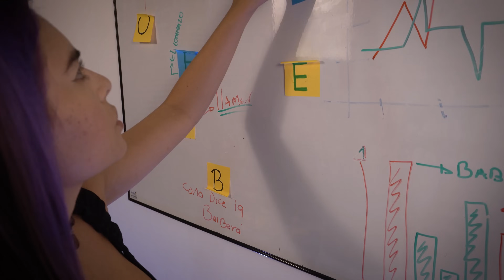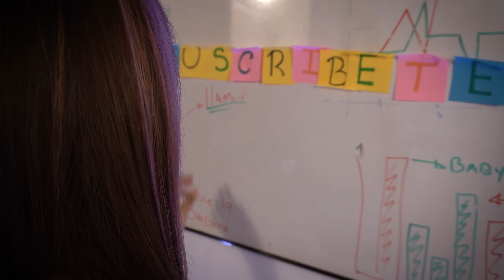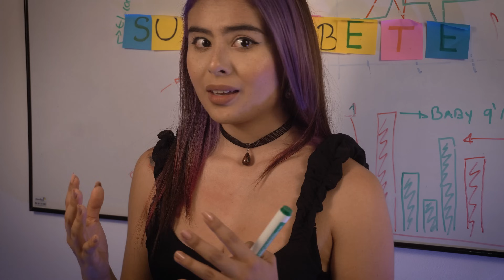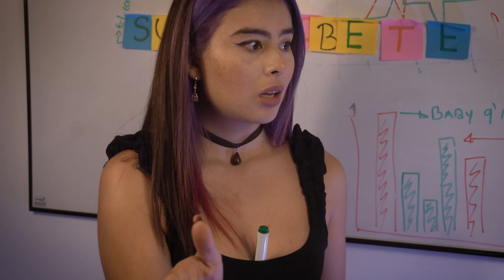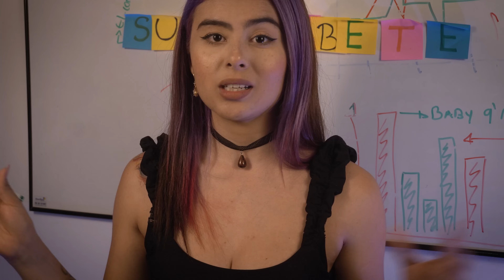Eres mi HEROE | ASMR roleplay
Te gustaría ver la segunda parte del este video? :3